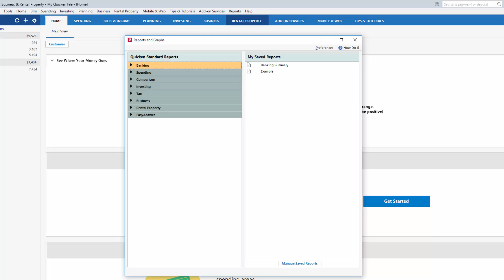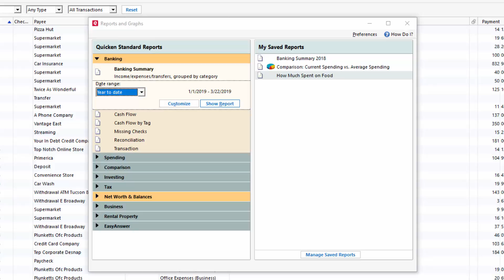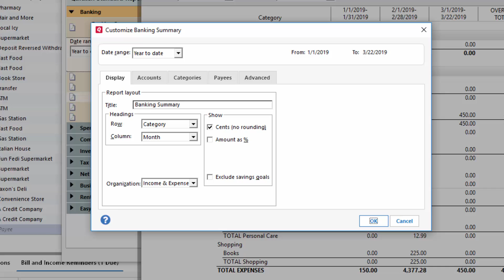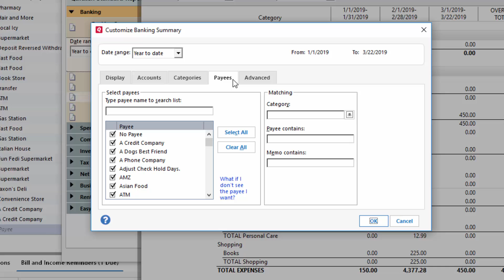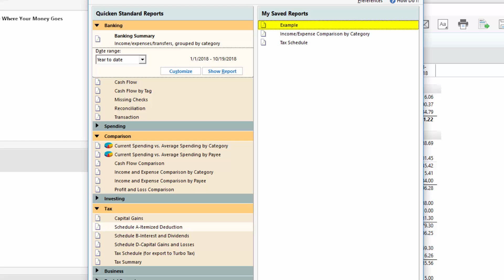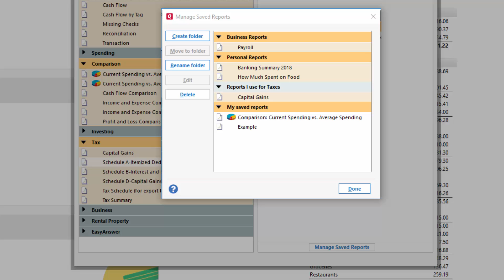Quicken Classic for Windows - How to use the Reports & Graphs Center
Quicken is the #1 best-selling personal finance software in the US.